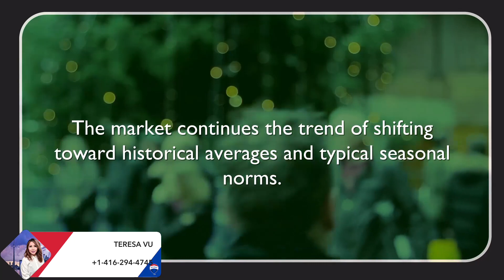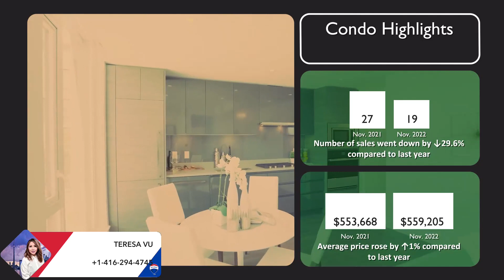Barrie Market Update